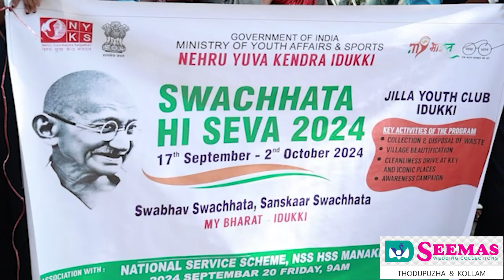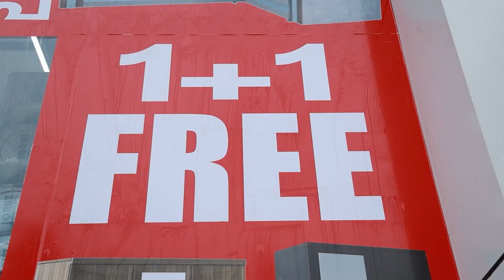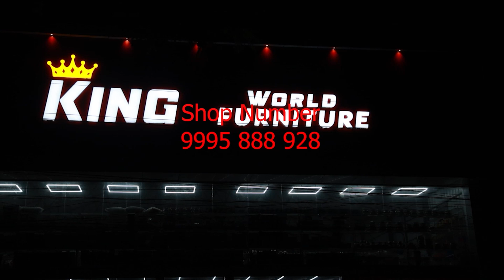നെഹ്റു യുവ കേന്ദ്ര ആഭിമുഖ്യത്തിൽ സ്വച്ഛത ഹി സേവാ ക്യാമ്പയിന് തുടക്കം.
നെഹ്റു യുവ കേന്ദ്ര ആഭിമുഖ്യത്തിൽ സ്വച്ഛത ഹി സേവാ ക്യാമ്പയിന് തുടക്കം.പ്ലാസ്റ്റിക് നിർമാർജനം ഉൾപ്പെടെയുള്ള ശുചീകരണ പദ്ധതിയാണ് ഇതുവഴി നടപ്പിലാക്കപ്പെടുന്നത്.മണക്കാട് എൻഎസ്എസ് ഹയർസെക്കൻഡറി സ്കൂൾ കേന്ദ്രീകരിച്ചാണ് ശുചീകരണ പദ്ധതിക്ക് തുടക്കമിട്ടത്